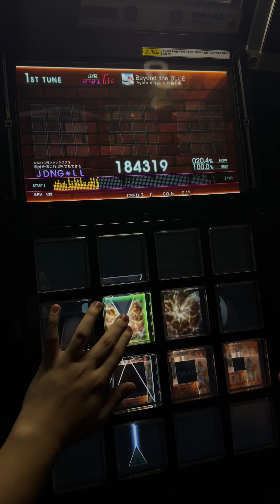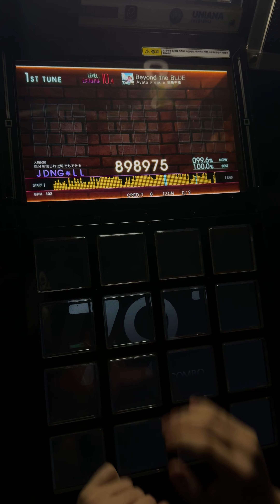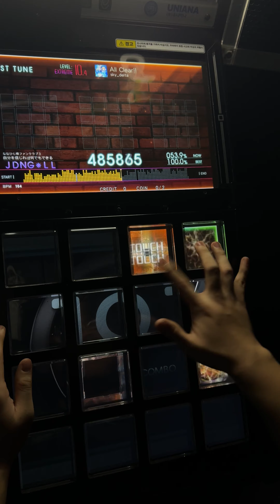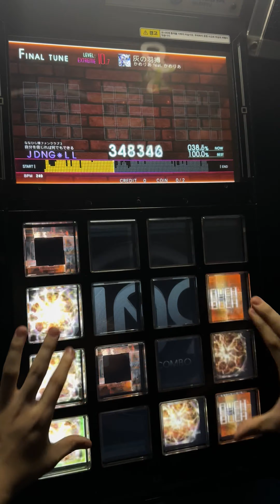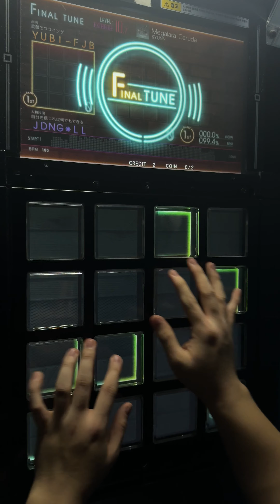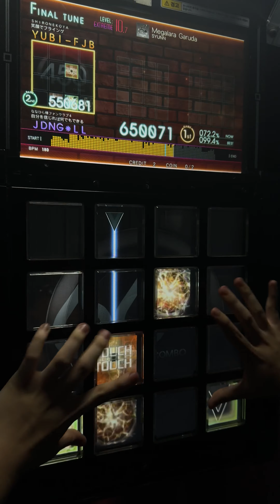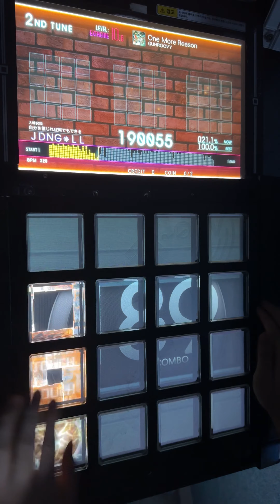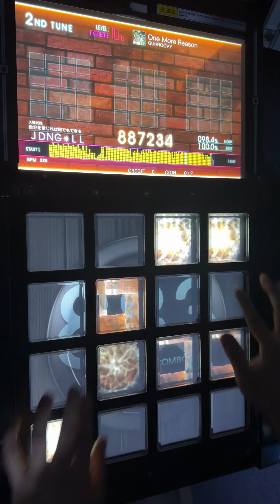7thRC振り分け戦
* Chapter
00:00 Beyond the BLUE / Ayato × sak × 田島千種
02:03 All Clear!! / sky_delta
03:58 灰の羽搏 / かめりあ feat. かめりあ
06:03 Megalara Garuda / SYUNN
08:06 One More Reason / GUHROOVY

Player : JDNG*LL (じゅでん)

振り分け戦対象曲 (プレーした順番です)

1. Beyond the BLUE (EXT) - 998,975(3gr)
2. All Clear!! (EXT) - 998,740
3. 灰の羽搏 (EXT) - 999,146
4. Megalara Garuda (EXT) - 998,719
5. One More Reason (EXT) - 999,396(2gr)

total score : 4,994,976 / 5位

一番心配だったのはBeyond the BLUE、それ以外は大丈夫でした、、が❗️
エクセ出せると思ってた譜面で(2,3)運指を忘れてしまったり、ノーツ出たのにパネルを押さなかったりとかとんでもないミスの連続で惜しいスコアになってしまいましたー😇

でも足りなかった練習時間、初めての一発大会、色々あった割には良い成績ではないかーと思っています🙂

今月は忙しくて土曜以外は指やる時間さえないと思いますが、2月の大会まで頑張って準備していきます‼️